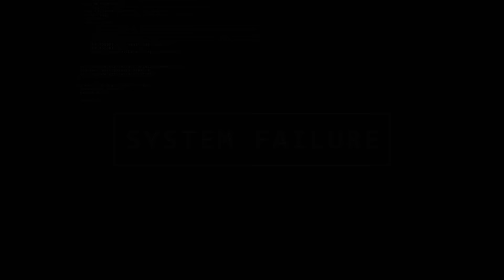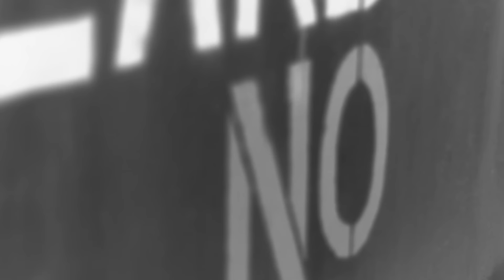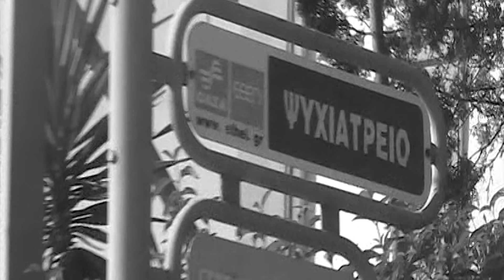JAUL x sponty. | ΜΑΝGA (Official Music Video)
Στίχοι / Ερμηνεία : Jaul , sponty.
Μ.Παραγωγή : AΔΕΚΑΣΤΟΣ.236
Ηχογράφηση / Μίξη / Mastering : Incognito M. @ Pineline Music Lab
Directed / Filmed : Just Black Lines , Andre No Good
Edited : Just Black Lines
Photography : Andre No Good
Graffiti Acts : Rizla Crew , Taijin Kyo
Digital Artworks : sponty.